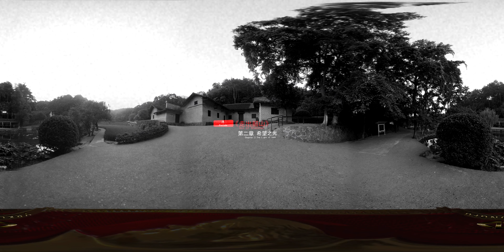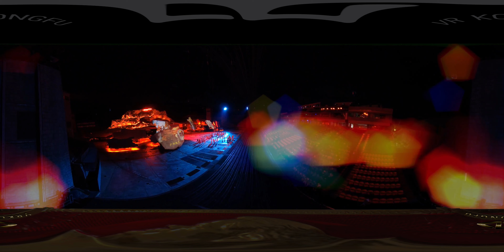韶山全球最大实景演出《中国出了个毛泽东》vr观赏版 1 injected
3Dbobo is the most fun APP of China，if you are fond of VR360 video and 3D video，Welcome to join us！